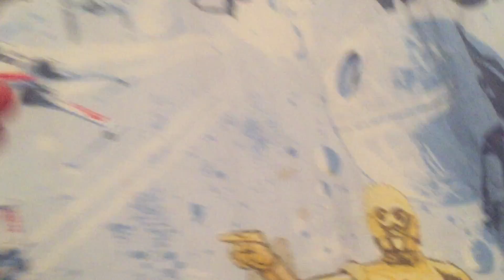War is coming (team blue)